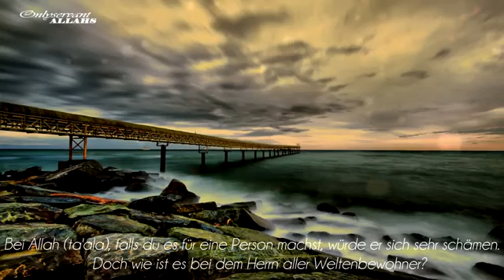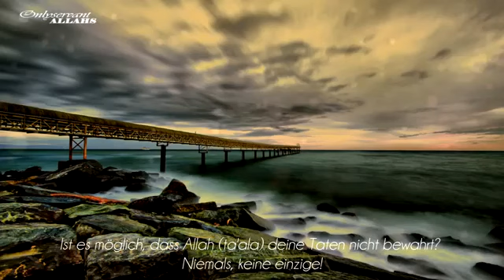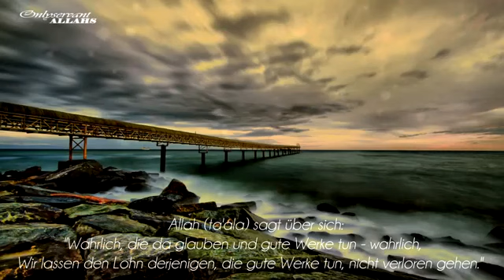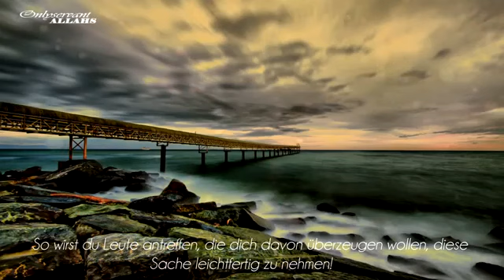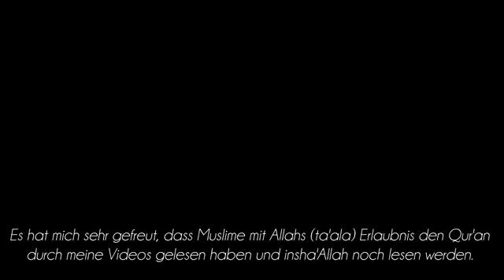Habe immer eine gute Meinung von Allah ta ala) ᴴᴰ